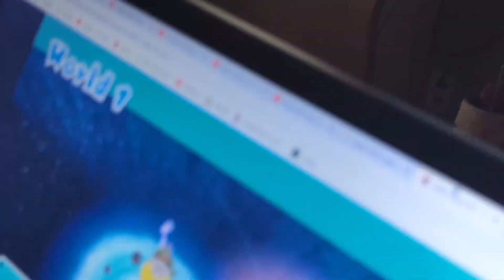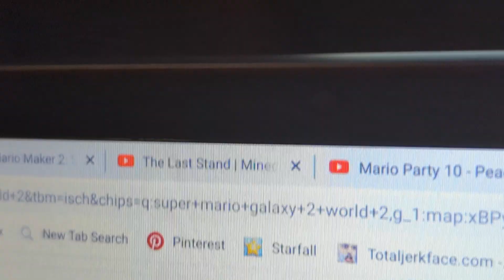Minecraft Wii U Edition Build Mario World